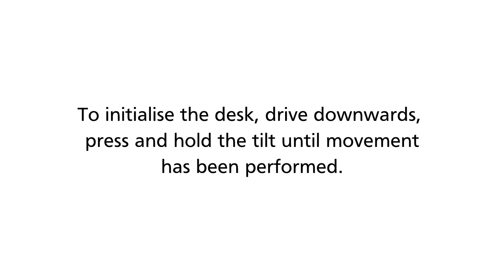Desk Panel DPG1C - How to initialise and adjust the desk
To initialise the desk, drive downwards, press and hold the tilt until movement has been performed.

To adjust the desk, tilt the panel down for driving downwards and up for driving upwards.